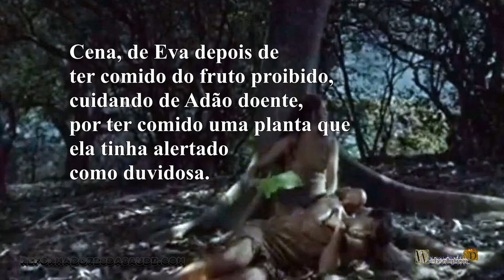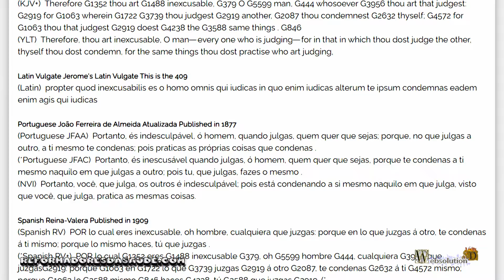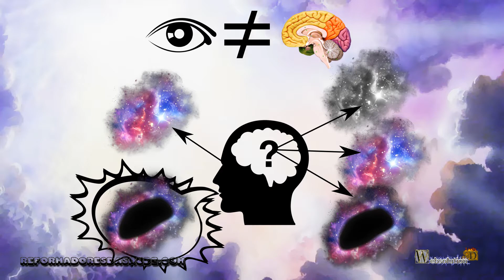Errors of the novel Gênesis, the fruit that only works in Adam and Cain - DBG-E6-I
# When watching the novel, we see that the authors created a blue fruit, somewhat similar to a plastic object. If we read Genesis 3: 6, we see that the Bible says that the fruit was desirable to eat, but it seems somewhat difficult to want to eat such a blue fruit, created by the novel.
But that is not the big problem. The problem is that the fruit of the science of good and evil, seems to only affect Adam, and men. In fact, Eva becomes a better person by eating the fruit. In fact, a good look at the novel, and it seems that God already makes man with instincts for evil, to do evil for Eve.
This is called an ideological effect. The ideological effect, is to put on a fact, an altered position, of the writer's ideology. This becomes a big problem for groups of the same ideology. Such people would eventually define that God is partialistic, and manages one class to be over the other. If we read the verse in Galatians 3:28, it says that there is no man or woman, Jew or Greek, slave or free, says that all who are of God are one in Christ.
But when we put ideologies into the scriptures, we end up defining that the creator of all things, was the producer of a meaning of people, or groups of people. But if we read in Romans 2: 1 we see that God is no respecter of persons.